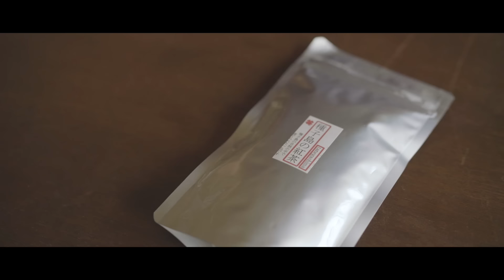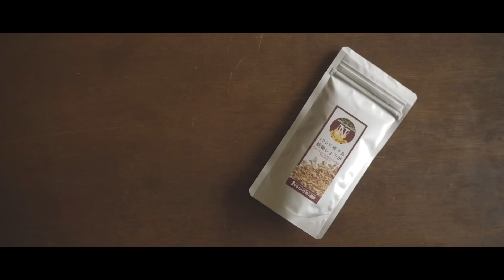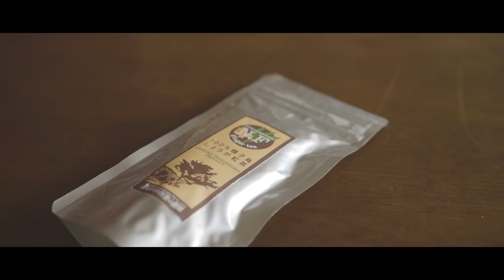生姜紅茶〜34.1度の体温が36.5度に！〜【食事療法・保存版レシピ】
ジュース断食にあわせると完璧！
にんじんりんごジュースとセットで飲みたい
「生姜紅茶」です。
しょうがと紅茶は体を温める食品で、
ガンが大好きな低体温の改善が期待できます

◆ムラキテルミblog関連記事『生姜紅茶』

ムラキテルミが探して、使って、暮らして
”やっぱりいい！モノ” を、販売するサイト〜

◆書籍『新版 世にも美しい癌の治し方』（KKロングセラーズ）より発売中

動画では
・生しょうが＋紅茶
・乾燥しょうが＋紅茶
・市販のしょうが紅茶＋牛乳や豆乳で
作るスパイスミルクティーの
３バージョンを作っています。

お好みのものを見つけてくださいね

レシピは最初のバージョン、
生の生姜を使っています。

【 レシピ 】

生姜紅茶の作り方

材料(2杯分)
紅茶  小さじ1
生姜（生しょうがのすりおろし）大さじ1
熱湯  300ml
黒糖  小さじ1

ステップ1 紅茶を入れる
紅茶小さじ1杯としょうがのすりおろし
大さじ1をティーポットに入れ、
熱湯300mlを注いで1～2分蒸らす

ステップ2 黒糖を入れる
1のしょうが紅茶のなかに入れて
溶かしてもいいし、しょうが紅茶を
飲みながら食べてもいい

原案：ムラキテルミ｜Terumi muraki
映像：Ryoya Takashima